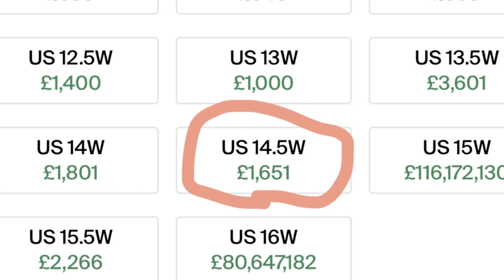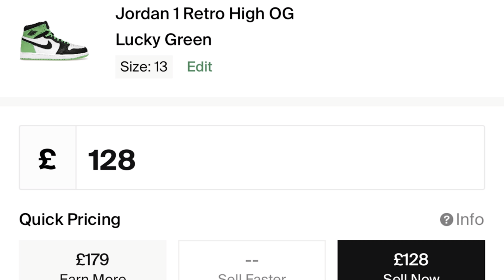Another brick 🧱 AIR JORDAN 1 black & lucky green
Air Jordan 1 black lucky green
  Unboxing & Review